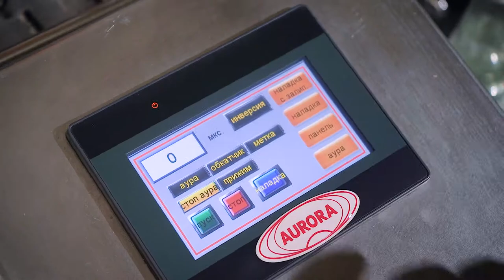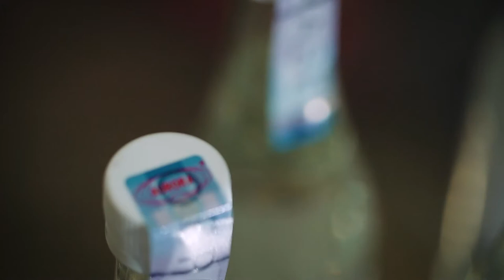Линия для нанесения акцизных марок на горло бутылок АЭ-5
В данном видео показана работа линии для нанесения акцизных марок на стеклянные бутылки АЭ-5.

Описание:

Автоматическая модульная этикетировочная линия серии АЭ-5 разработана с учетом всех требований к реализации процесса маркировки алкогольной продукции. Установка оснащена системой ориентирования тары, за счет которой акцизная марка наносится строго в требуемое место — либо между этикеткой и контрэтикеткой, либо напротив передней или задней этикетки.

Данная модель оснащена высокоточным аппликатором этикеток AURO-500+. Пневмофорсунка, установленная в месте нанесения марки, обдувает ее, в результате чего верхняя часть марки корректно позиционируется и не успевает приклеиться до обкатки. Верхний прижимной обкатчик деликатно разглаживает этикетку, обеспечивая ее надежное прилегание к бутылке.

С более подробным описанием данного оборудования Вы можете ознакомиться на нашем сайте по ссылке

Характеристики:

Отрасль: Пищевое производство;
Тип этикетки: Самоклеящаяся не-прозрачная этикетка;
Тип аппликатора: AURO-500+;
Тип транспортера: Пластинчатый, линейный;
Общая длина транспортера, мм: 1000;
Давление сжатого воздуха, МПа: 0,6-0,8;
Напряжение, В/Гц: 220/50;
Потребляемая мощность, кВт: 0,8;
Габаритные размеры, мм, не более: 1000х1000х1350;